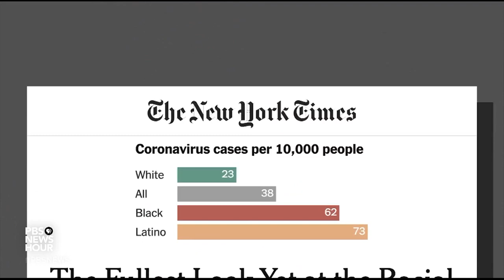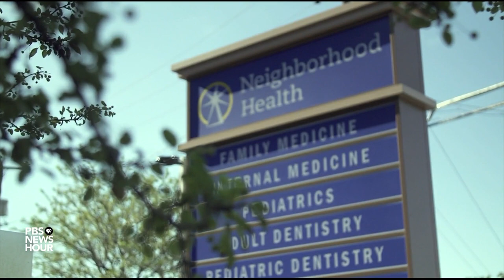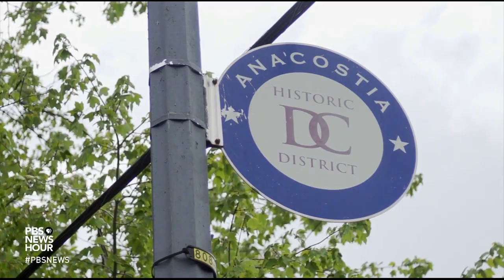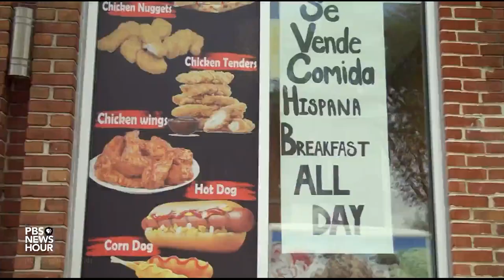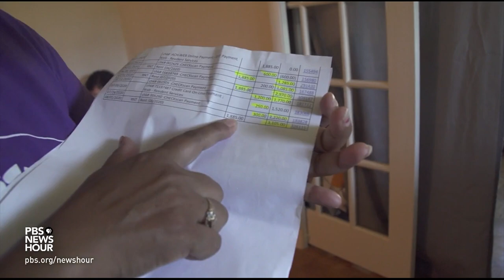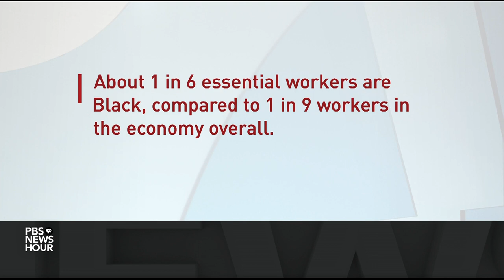How economic factors are putting people of color at greater risk for coronavirus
Black and Latino Americans are suffering disproportionately from the novel coronavirus pandemic -- both in terms of health and economic harm. These groups are three times as likely to contract the virus as white Americans and nearly twice as likely to die from it. Meanwhile, people of color are feeling the recession keenly, with many reporting job or income loss. Yamiche Alcindor reports.